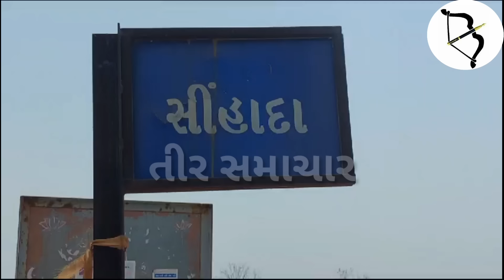સિંહાદા ગામે તણાઈ ગયેલ આધેડની શોધખોળ કરતા આજે શું મળ્યું.?? સિંહાદામાં વારંવાર આવું કેમ બને છે.?જુઓ